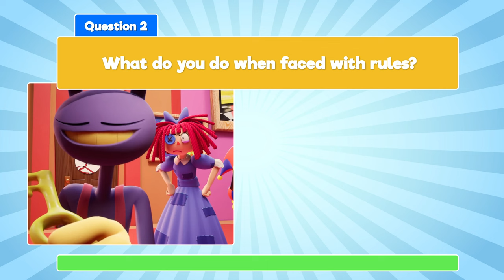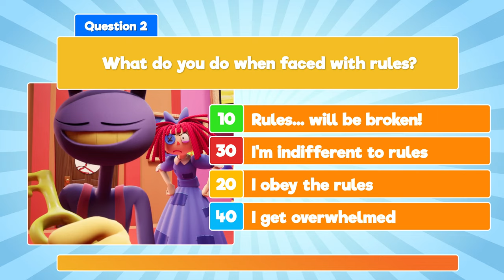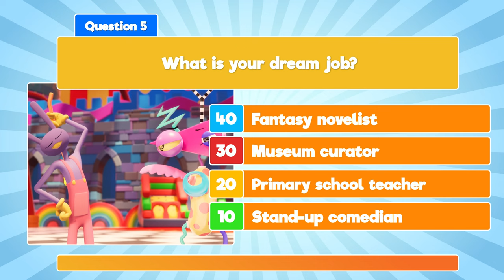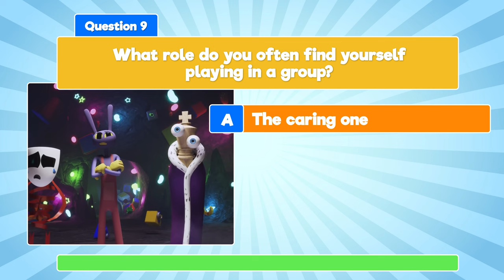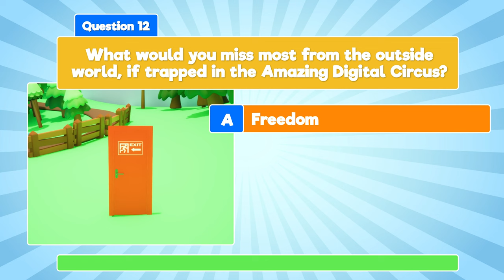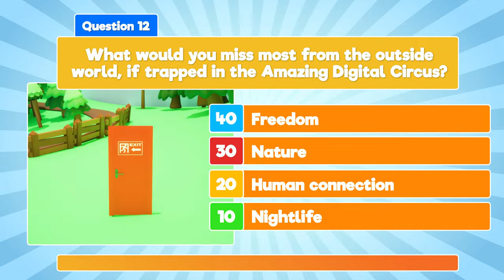Which Amazing Digital Circus Character Are You?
What character from the viral show The Amazing Digital Circus do you have the most in common with? Let's find out and have loads of fun in Which Amazing Digital Circus Character Are You?

For this Amazing Digital Circus quiz, we have prepared 12 questions for you, with 4 answer options each. Each answer gives a number of points, and if you keep track of your points total, at the end of this video you will know which character from The Amazing Digital Circus you have most in common with!

Will you be more like Pomni, Jax, Kinger, or Ragatha? Share your Amazing Digital Circus character in the comments!

We hope you enjoy Which Amazing Digital Circus Character Are You? We promise fun!